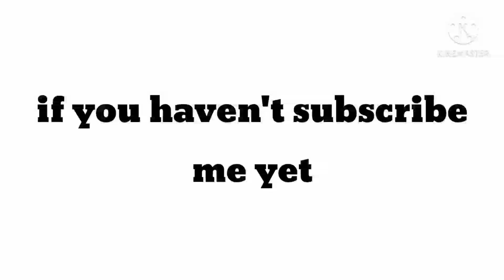Everyone will subscribe to eachother in the comments